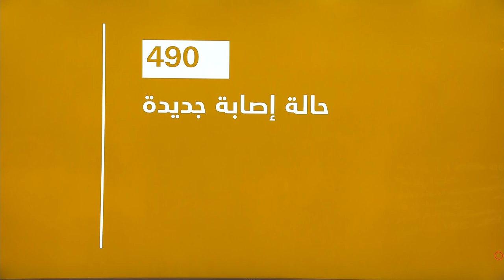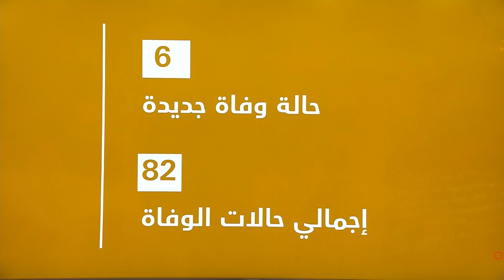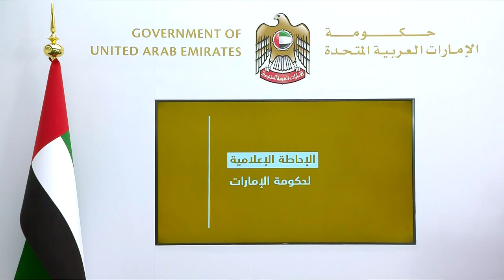الاحاطة 19: الإمارات تعلن ارتفاع عدد حالات الشفاء إلى 2090 والكشف عن 490 حالة إصابة جديدة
الإحاطة الإعلامية (التاسعة عشر) لحكومة الإمارات، والتي تم عقدها بتاريخ 27 ابريل 2020 ، وتحدثت فيها الدكتورة آمنه الضحاك، المتحدث الرسمي لحكومة دولة الإمارات عن مستجدات الوضع الصحي في الدولة وأهم الإجراءات الوقائية للتصدي مستجدات الوضع الصحي في الدولة وأهم الإجراءات الوقائية ضد